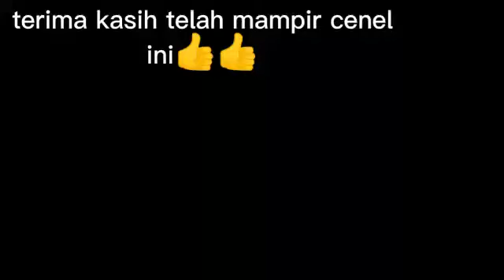huting di Cicalengka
itu adalah video klb ler dan kalokal badung raya👍👍👍